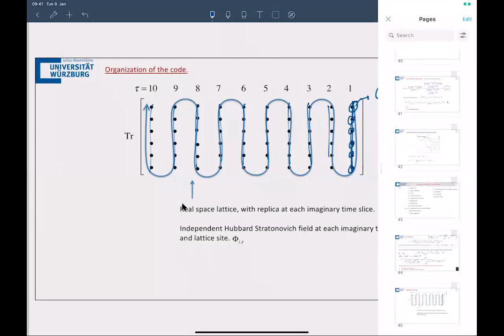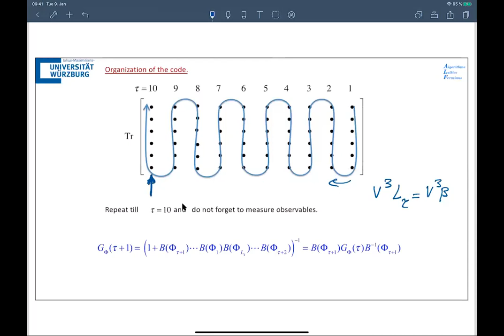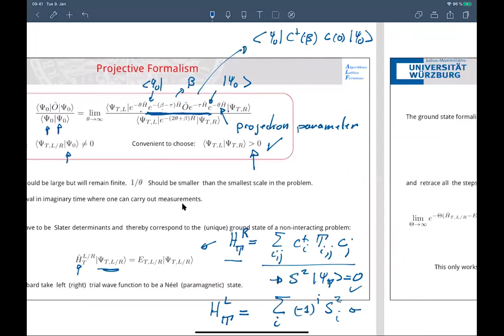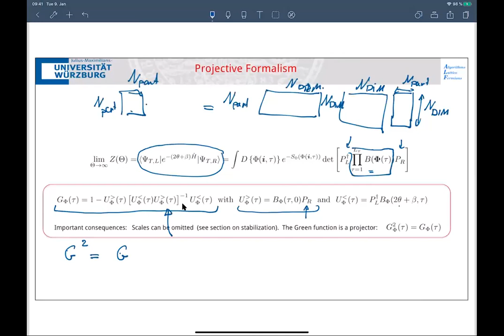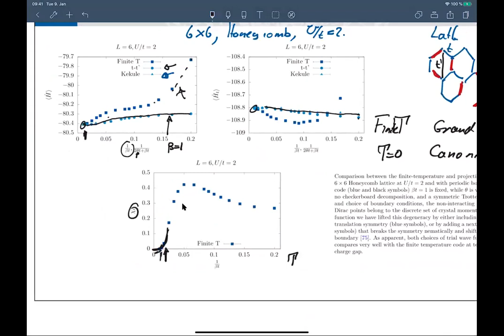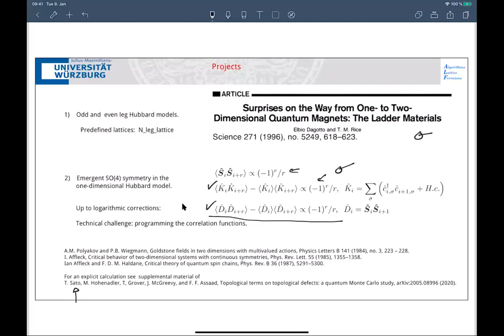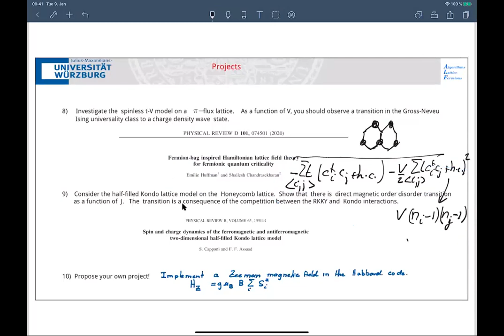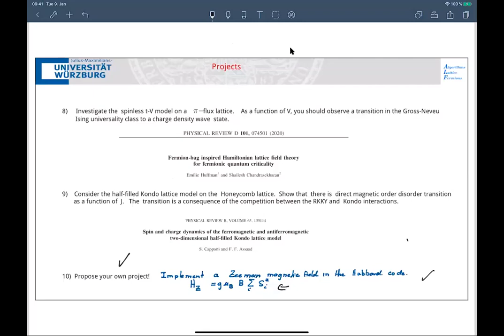Fermion Monte Carlo — by Fakher Assaad (2 of 3)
Fakher Assaad on Fermion Quantum Monte Carlo in general and the ALF in particular (2/3).